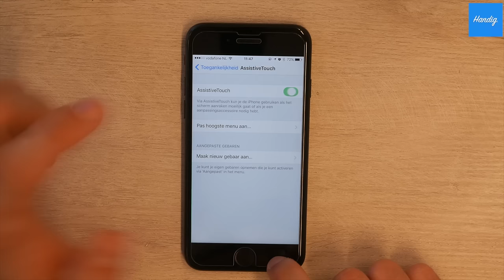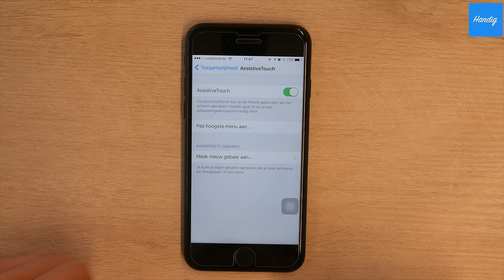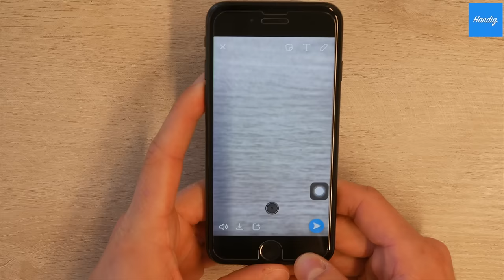Snapchat video opnemen zonder handen! | Handig